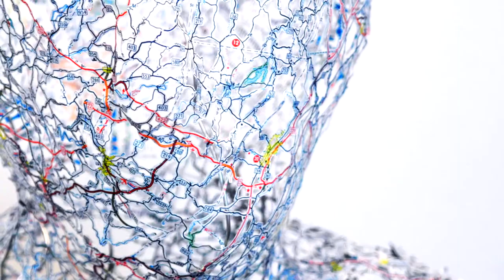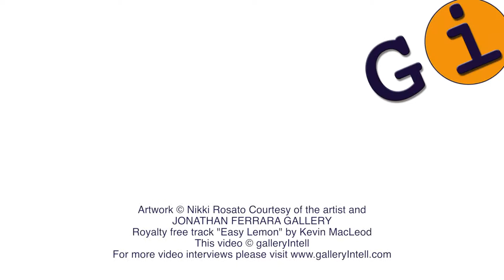Nikki Rosato at JONATHAN FERRARA GALLERY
For more video interviews and exhibition recommendations please visit galleryIntell.com